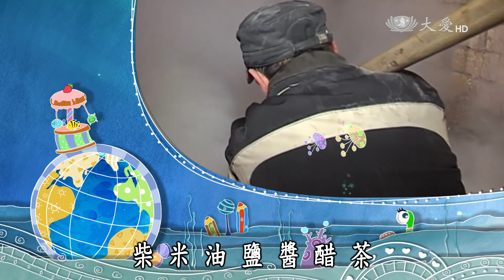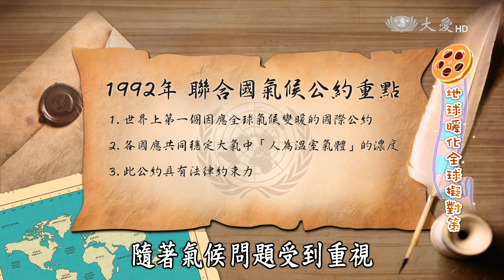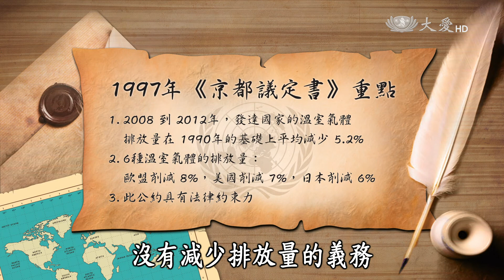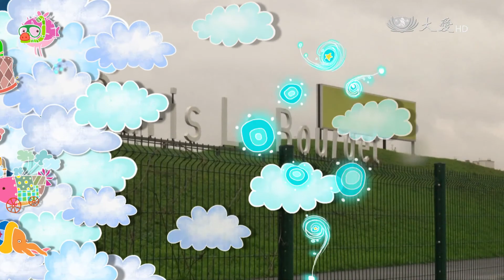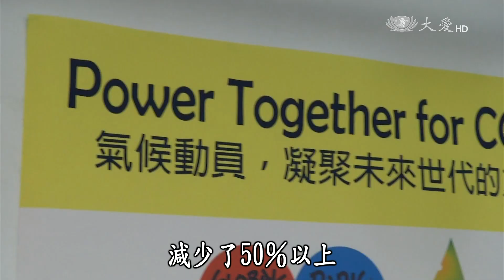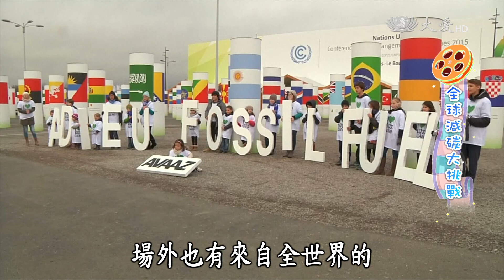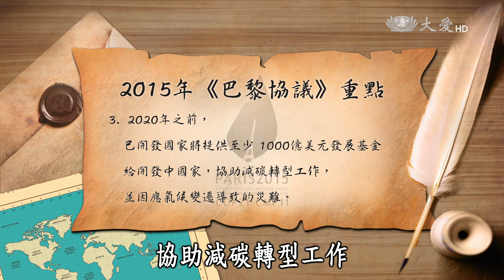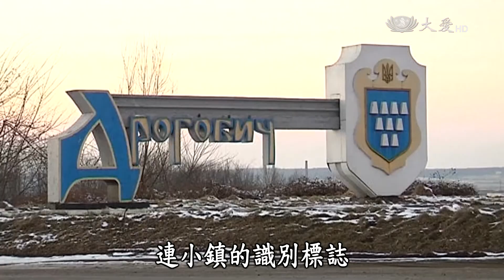【小主播看天下】20160316 - 第357集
乾燥的沙漠開花，暴雨釀成洪災，氣候變遷，讓許多人變成無家可歸的氣候難民，為了讓失控的地球降溫，2015年召開的巴黎氣候協議，是人們最後的希望。

一臺首播：03/16(三) 17:30　重播：03/17(四) 09:20
二臺首播：03/16(三) 18:00　重播：03/17(四) 16:30